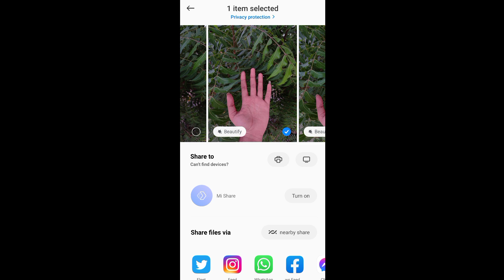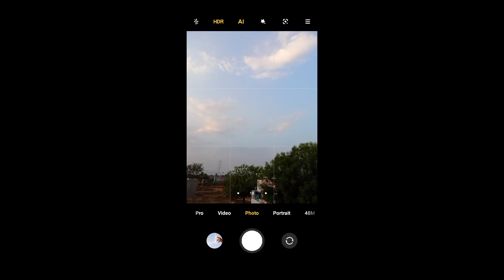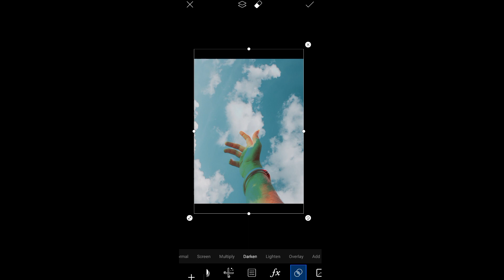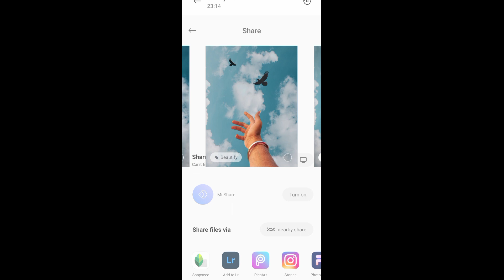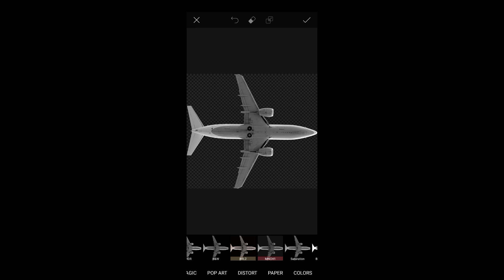3 Creative PHOTOGRAPHY IDEAS AND HACKS TO TRY AT HOME 🔥 |PicsArt Edit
In this video I will show you 3 Creative Mobile Photography Ideas. Hope you guys will enjoy the video.

Tag me on instagram and use my hashtag chetanclicks for feature on my story.

Redmi note 9